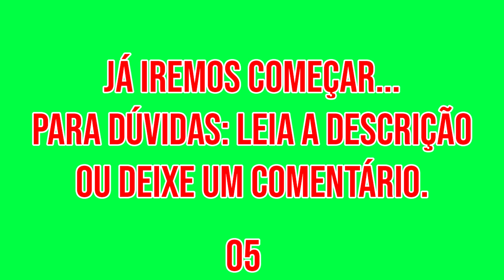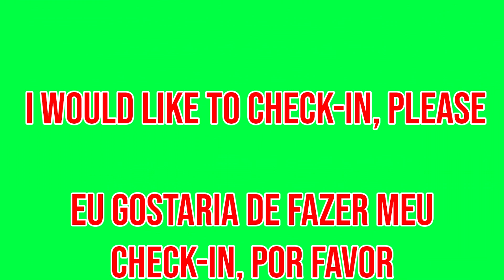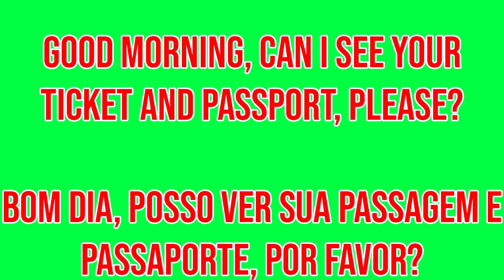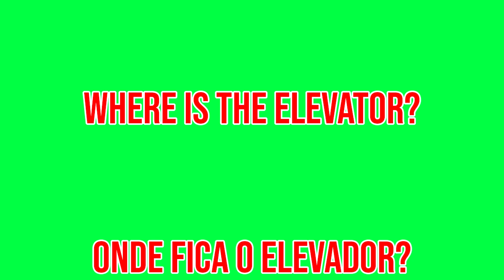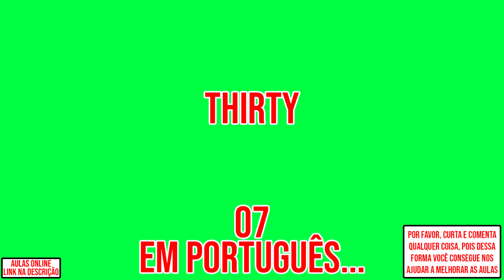Passport 👉🏻 Passaporte (Aula de Inglês 081) [First Travel - Primeira Viagem]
Vai fazer sua primeira viagem pro exterior e não sabe inglês? 👇🏻

✔️ Olá! Hello!
Entenda como nossas aulas funcionam. É bem simples! 👇🏻
No vídeo teremos as frases mais usadas na primeira viagem ao exterior, aproveite ao máximo decorar todas elas!

💡 Segue algumas das frases de primeira viagem
👇🏻 Em Inglês / Português
1️⃣ Passport 👉🏻 Passaporte.
2️⃣ What hotel are you staying in? 👉🏻 Em qual hotel você está hospedado?
3️⃣ How much would you like to change? 👉🏻 Quanto gostaria de trocar?
4️⃣ Would you like one room or two rooms? 👉🏻 Você gostaria de um ou dois quartos?
5️⃣ How much will be the insurance? 👉🏻 Quanto é o seguro?

👉🏻 Nesse vídeo temos Frases de primeira viagem em Inglês. Temos outras modalidades também como: expressões, frases aleatórias em inglês, frases no negativo em inglês, frases com perguntas em inglês, vocabulários e verbos em inglês. Você pode encontrá-las em alguma das playlists abaixo 👇🏻